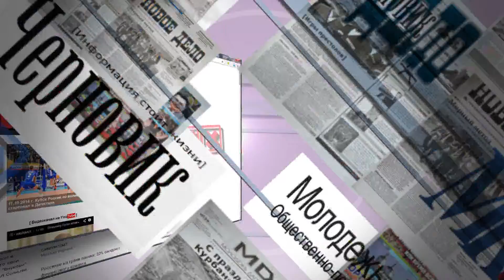Обзор прессы 30 10 2015 30сек